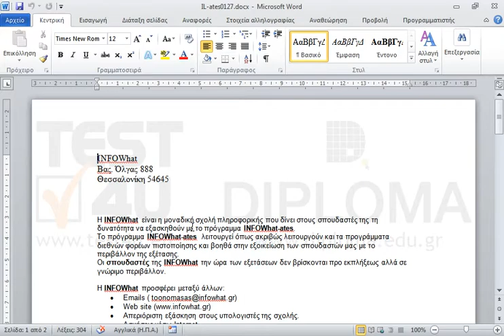Ρυθμίστε την πρώτη γραμμή του πίνακα να έχει ύψος ακριβώς 1,7 εκ.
77-418 Microsoft Office Specialist Word Core 2013 - Ελληνική έκδοση